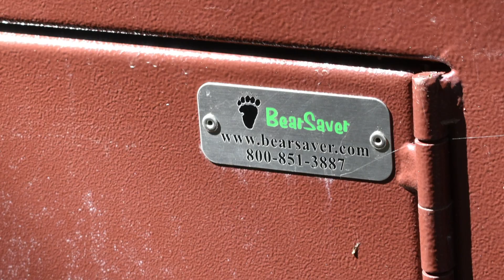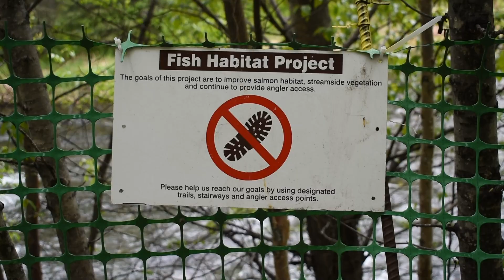The Year of Coexistence - What is Coexistence?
Join us as we celebrate the YearofCoexistence. Shawn Cantrell, our Vice President of Field Conservation and Jennie Miller, our Senior Scientist explain why coexistence is essential to living with wildlife.

Additional images courtesy of:
Washington Environmental Council
United States Fish and Wildlife Service

Video Transcript:
(Shawn Cantrell - Vice President of Field Conservation) So Defenders of Wildlife is making 2019 the year of coexistence. We're focusing on all of the innovative ways that people can share the landscape with wildlife.

What is coexistence? Simply put - it's helping people share the landscape with wildlife - using innovative tools to reduce the conflicts that people have with wildlife in their natural habitats.

(Jennie Miller - Senior Scientist) Some of the work we do to advance coexistence includes implementing protective non-lethal management interventions like turbo fladry, guardian dogs, electric fencing, and food storage lockers.

We improve infrastructure with wildlife crossings to increase habitat connectivity and reduce vehicle collisions.

Education programs like our newly launched "Orcas Love Rain Gardens" increase awareness and social acceptance of wildlife. Financial incentives like livestock compensation safeguard ranchers' livelihoods.

And we promote renewable energy through responsible siting to reduce negative impacts on wildlife and their habitat. We've been leading the fight to prevent human-wildlife conflicts for decades.

This year, we'll be looking at some of the species that are benefiting from our efforts - we'll be talking about wolves bears and panthers, as well as bats, ferrets, bison, and orcas.

(Shawn) We want you to join this conversation - so watch this space - to see how you can help because we need all of us to work together to coexist with wildlife.